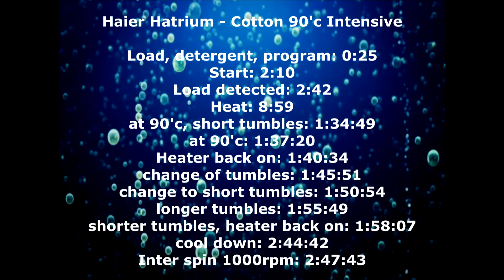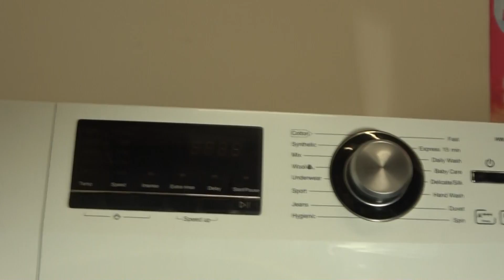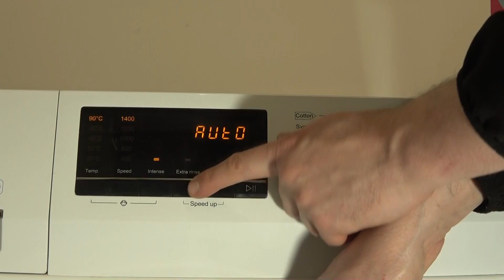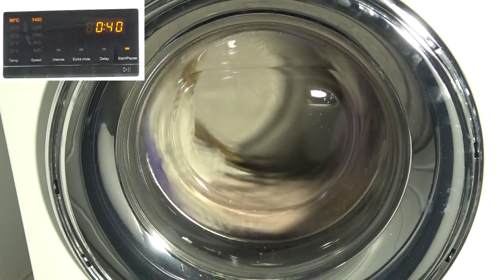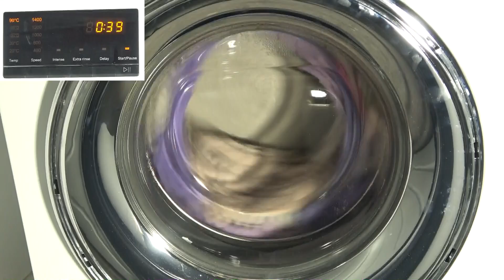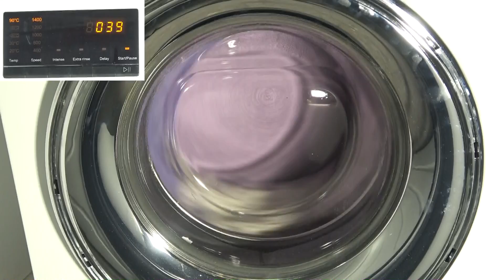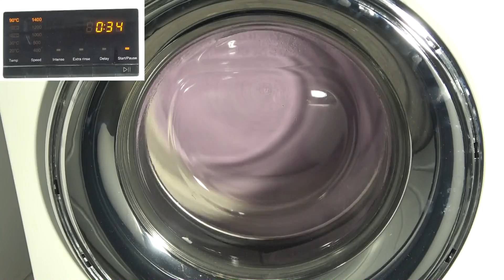Haier Hatrium HW100-bp14636 - load, program, start, cotton 90'c Intensive